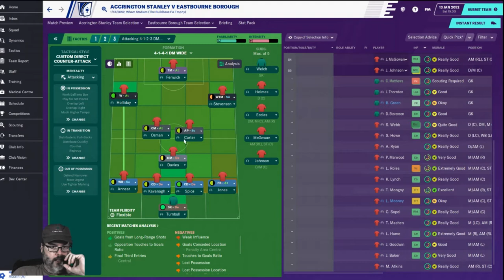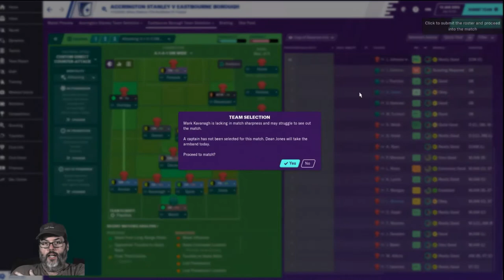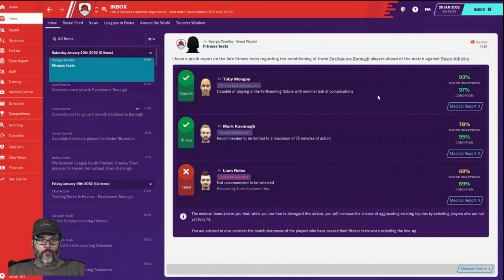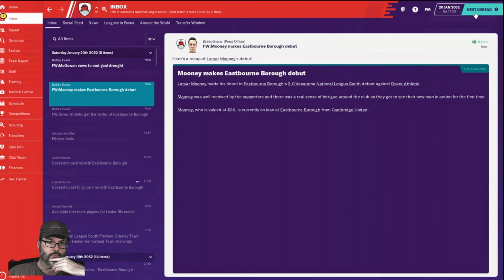Climbing the Ladder - An FM20 Journey - Club 2 Ep. 18 - Penalty